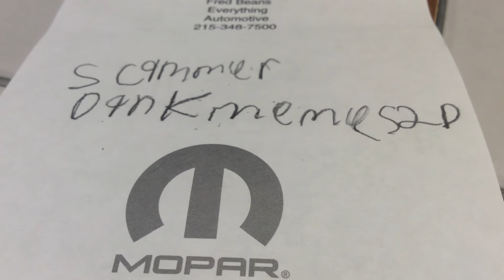A scammer user is dankmemes2D